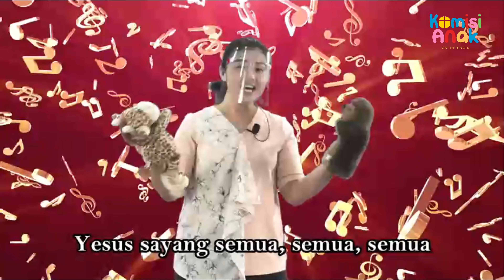"Menghormati Orang Tua" | Sekolah Minggu Online | 2 Juli 2023